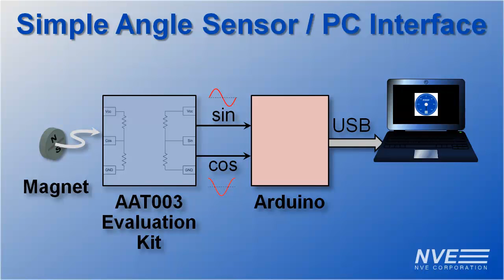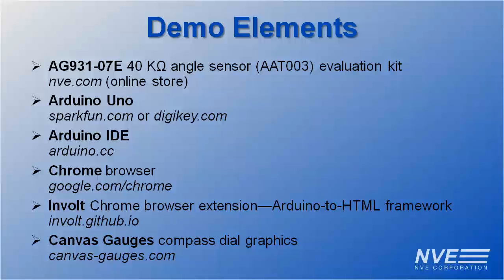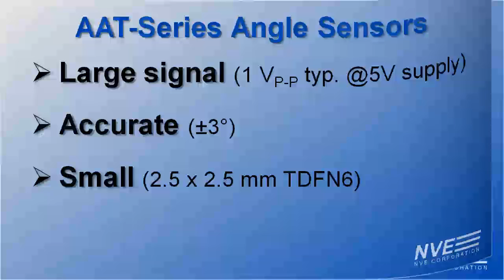Angle sensor/Arduino/laptop computer demonstration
We show a simple, inexpensive way to display a noncontact angle sensor output on a compass graphic using an NVE AAT sensor, Arduino Uno, Chrome browser, Involt Arduino-to-HTML framework, and Canvas Gauges.